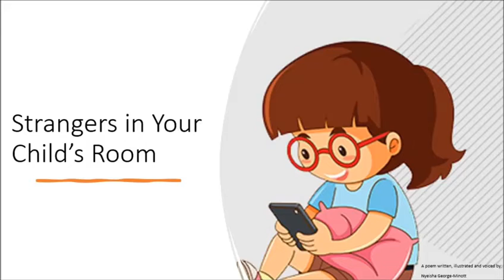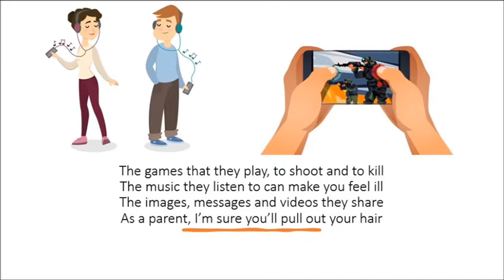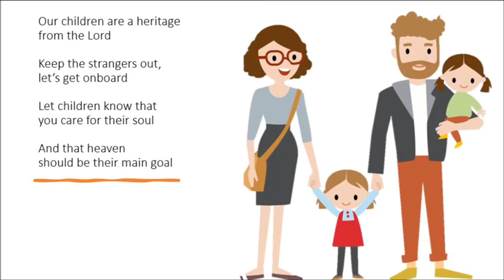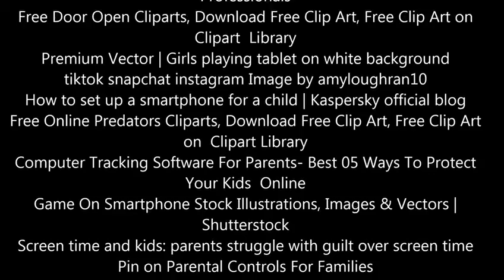STRANGERS IN YOUR CHILD'S ROOM | HOW TO KEEP KIDS SAFE ONLINE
Video by Seaglans Central SDA Church Communications Dept (See video credits...)